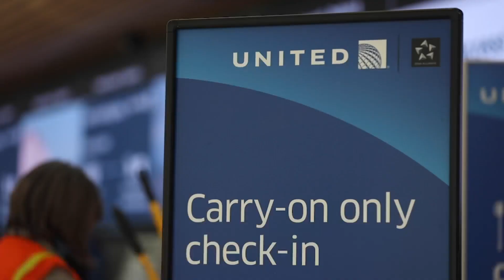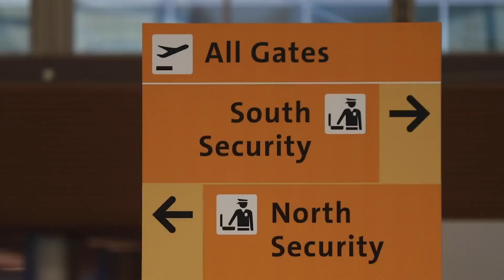DIA, airlines celebrate holiday travel season rebound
Denver International Airport is seeing almost as many passengers as it saw during the 2019 holiday travel season, before the COVID-19 pandemic. Michael Konopasek reports.